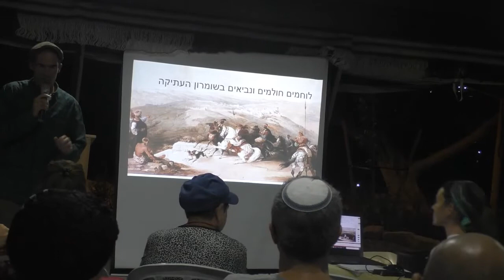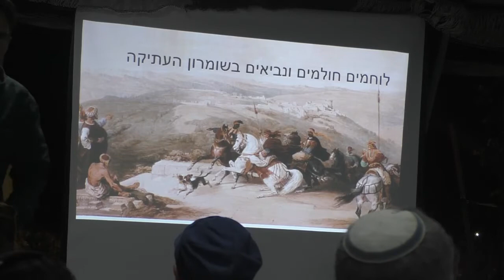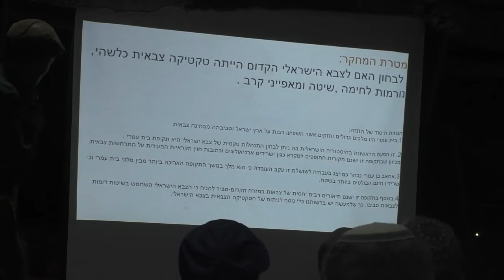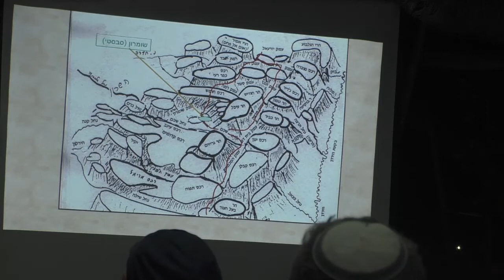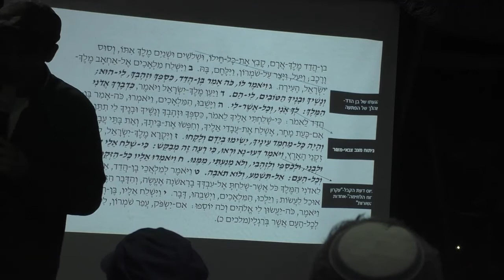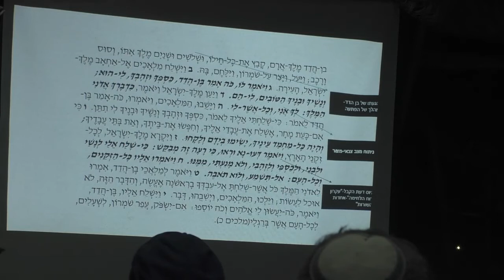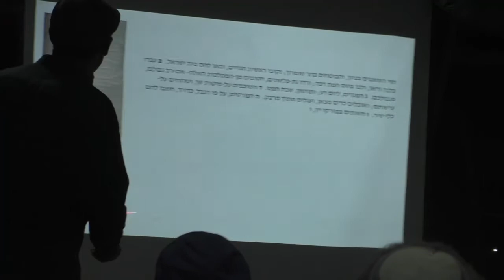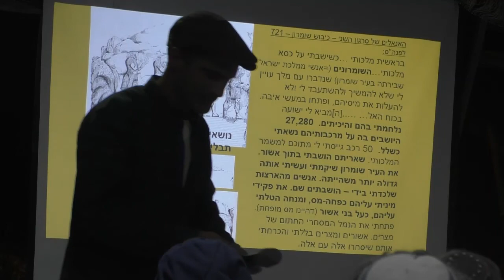19217מרכז סיור שומרון ועמיתים לטיולים -ט"ו אלול תשפ"א-לוחמים וחולמים בשומרון העתיקה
19217מרכז סיור  ולימוד שומרון ,תיירות שומרון, עמיתים לטיולים, ושומרים על הנצח  -   ט"ו אלול תשפ"א-לילות שומרון  - לוחמים וחולמים בשומרון העתיקה-סיפורי קרבות ונבואות במשעולי העיר .   מרצה-  יאיר אלמקייס-מנהל מרכז סיור ולימוד שומרון ודוקטורנט אוניברסיטת אריאל בשומרון .     הפקה -לשם שמים